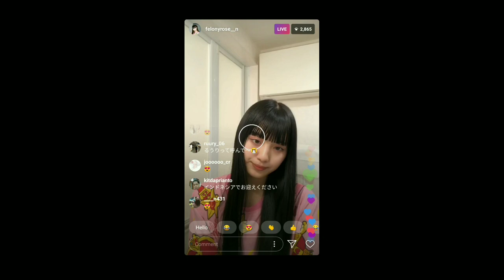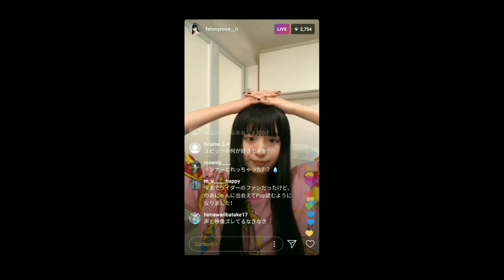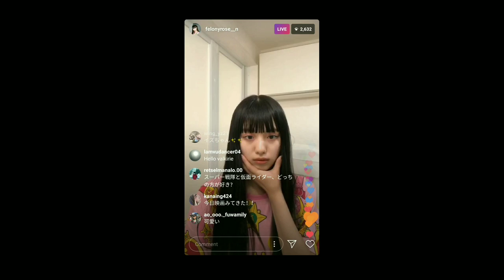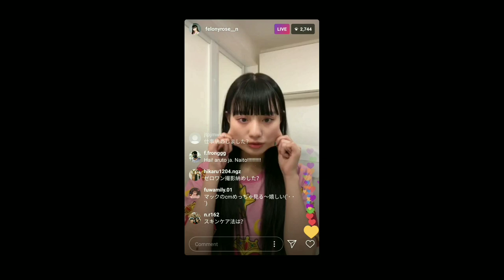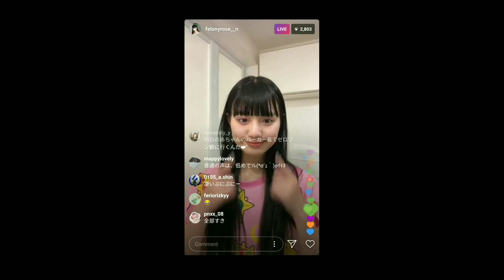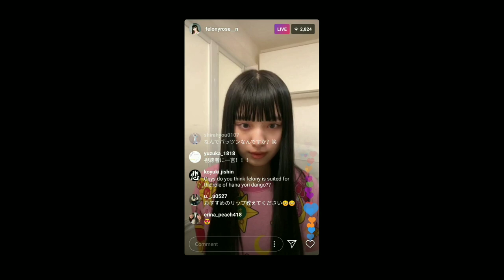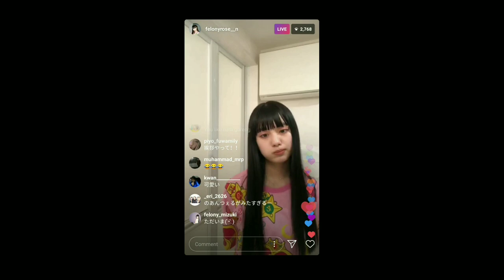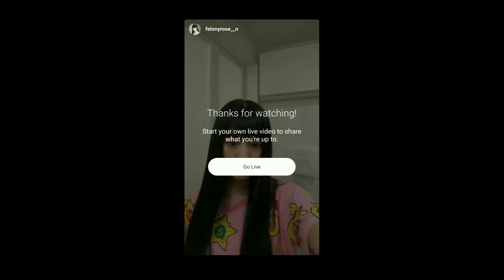IZU Kamen rider Zero one Cast Noa Tsurushima AKA IZu live in Instagram